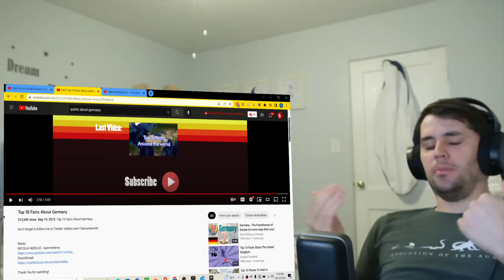American reacts to Top 10 Most INTERESTING Facts about GERMANY